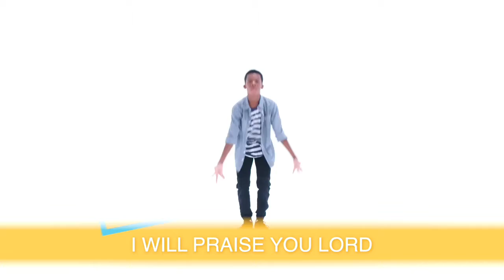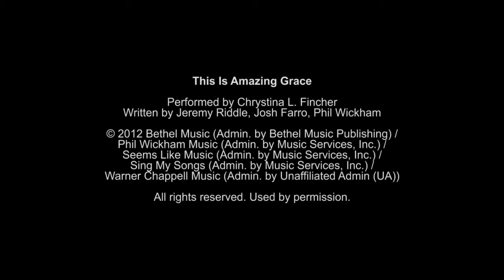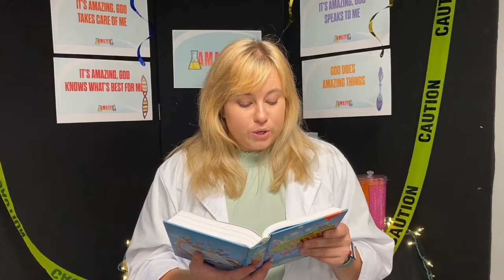God Does Amazing Things | FBC kids | First Baptist Deland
All month long FBC Kids is going to learn about how AMAZING God is! He is the God of Miracles!

FBC Kids is the Kids ministry of First Baptist Deland. We meet Sundays at 9:30am and on Wednesdays at 6pm.